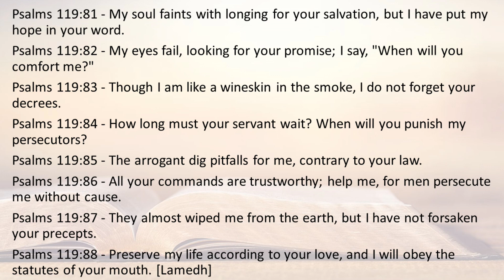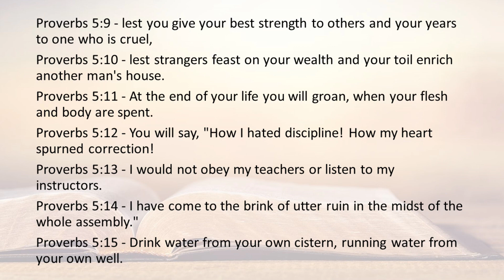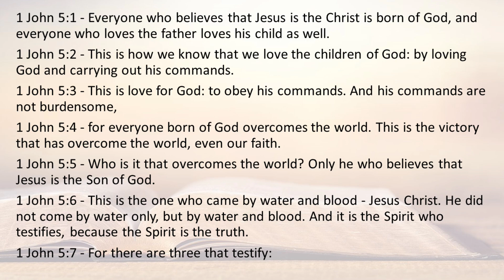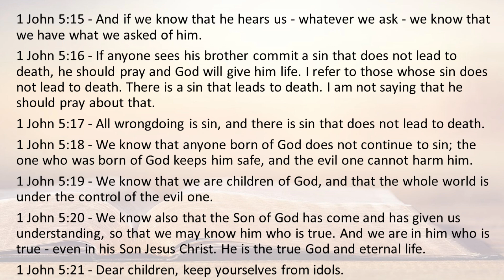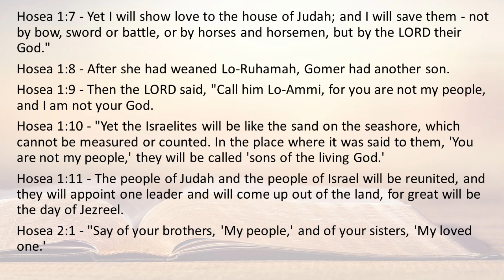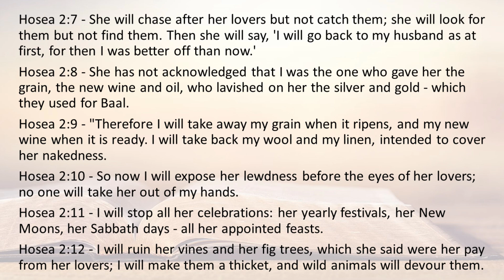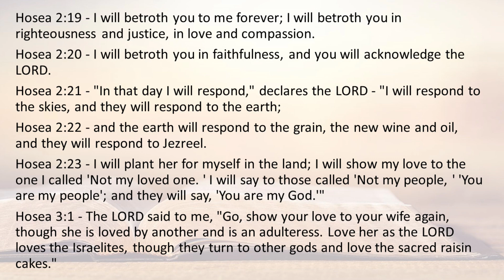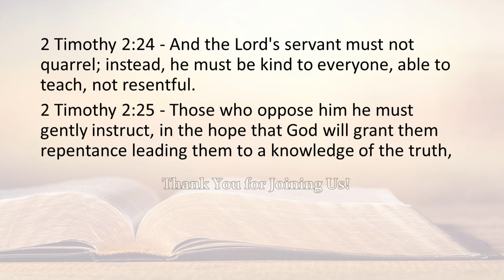Today's Bible reading December 05 2023